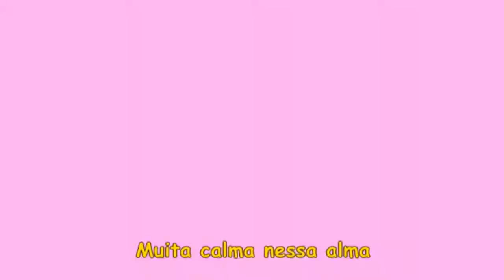EBD - Classe Unidos Por Cristo [ 8 a 9 anos ] - 23.08.2020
Escola Bíblica Dominical - Classe Unidos Por Cristo [ 8 a 9 anos ] - 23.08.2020
Quando tudo passar, venha nos fazer uma visita!